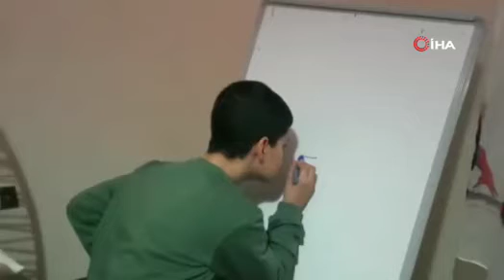Küçük Taha, tedavisini üstlenen Cumhurbaşkanı Erdoğan’ın doğum gününü kutladı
Elazığ'da beyin tümörü nedeniyle tedavi gören 8 yaşındaki Taha Sis, masraflarını üstlenen Cumhurbaşkanı Recep Tayyip Erdoğan’ın doğum gününü çektiği video ile kutladı.

Cumhurbaşkanı Recep Tayyip Erdoğan, Elazığ’da göz sinirleri üzerinde ortaya çıkan tümör nedeniyle sol gözünün görme özelliğini kaybeden Taha Sis’in tedavisini üstlenmişti. 2020 yılında Cumhurbaşkanı Erdoğan'ın himayesinde İstanbul'da tedavi gören 8 yaşındaki Taha Sis'in görme yetisini kaybetmesine neden olan beynindeki tümörde yüzde 35'lik küçülme görülmüştü. Görme yetisini kaybetmesine neden olan tümörün yüzde 35 küçülmesiyle iyileşme umudu daha da artan minik Taha, çektiği video ile Cumhurbaşkanı Erdoğan'ın doğum gününü kutladı. Taha Sis çektiği videoda, "Tayyip dedeciğim, doğum günün kutlu olsun. Seni çok seviyorum" dedi.